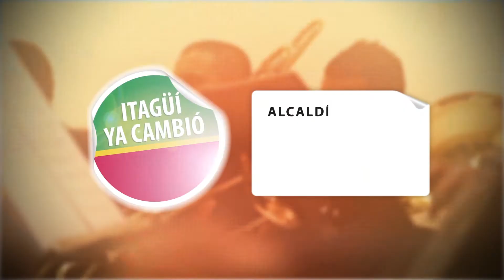Convocatoria Banda Sinfónica, Coro Sinfónico y Orquesta de Cámara de Itagüí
Si eres mayor de 12 años y estás interesado en pertenecer a la Escuela Banda Sinfónica, Coro Sinfónico y Orquesta de Cámara municipio de Itagüí, esta convocatoria es para ti.